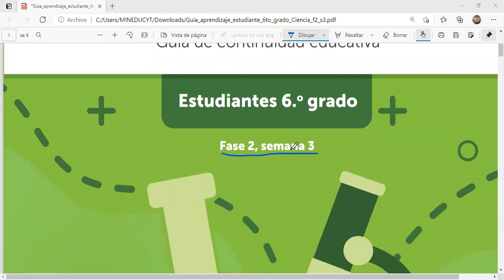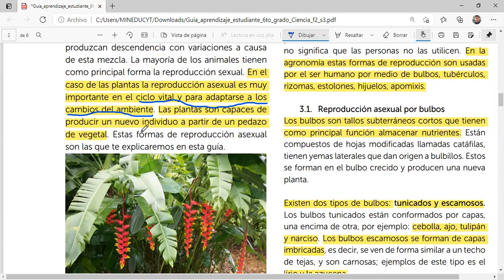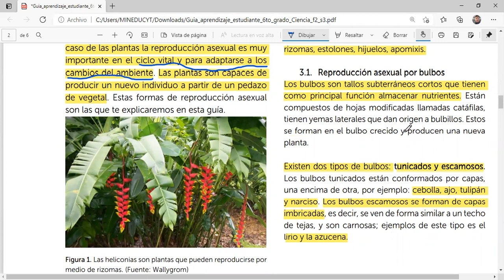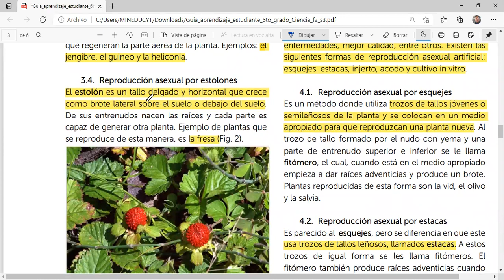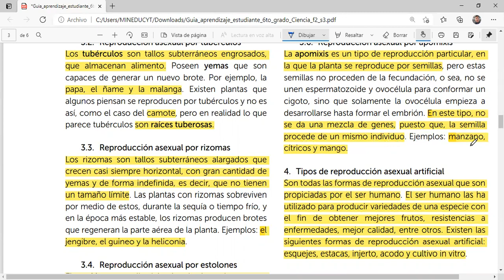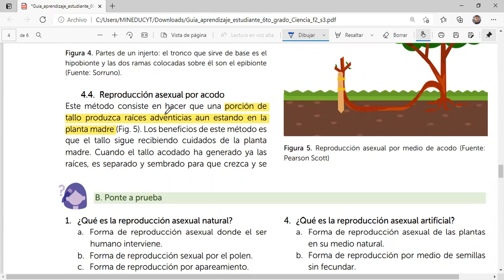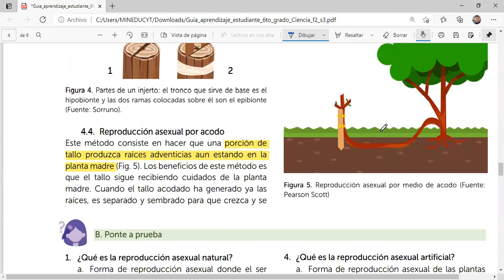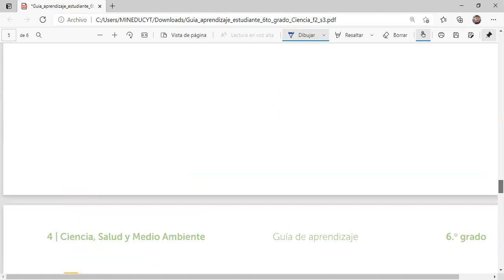CIENCIAS, SEXTO GRADO, FASE 2, SEMANA 3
Guía de ciencias de sexto grado explicada. Fase 2, semana 3